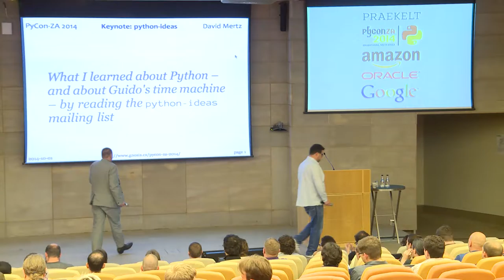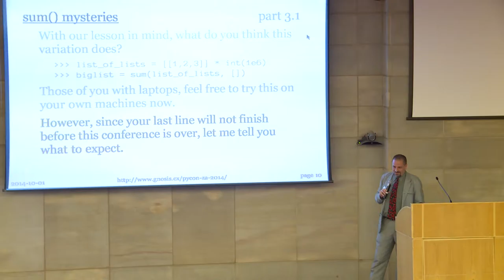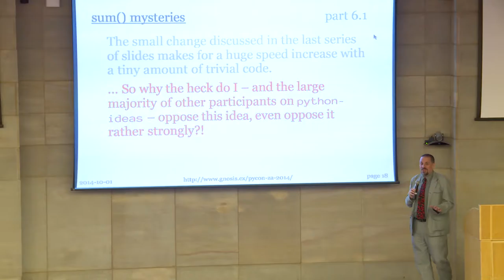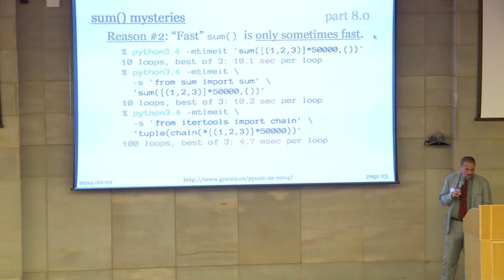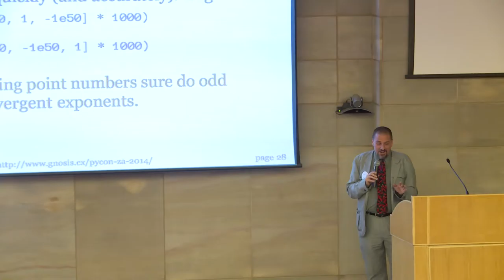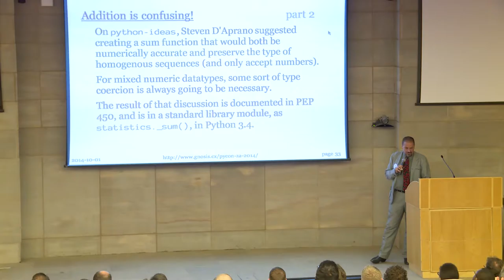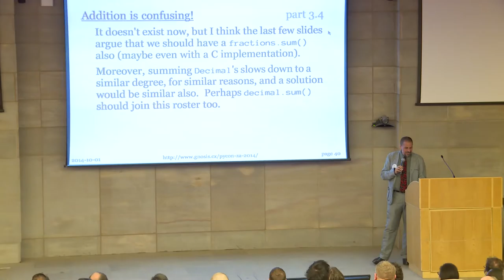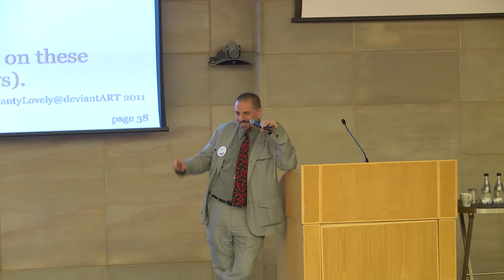What I learned about Python – and about Guido's time machine – by reading python-ideas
David Mertz
One of the ways that changes enter the Python language is via their prior discussion on the python-ideas mailing list. Many core contributors read and contribute to this list, some do not, and a large number of other interested Python programmers also participate in the discussion. A recurring element of these fascinating discussions is that ideas which seem compelling at first blush, upon deeper discussion reveal the greater wisdom of doing things just the way Python already does. Not always, of course, but often. A wonderful case study of this process is the innocuous seeming built-in 'sum()'. This function has an intricate history, with a great deal of dispute over just what its semantics and performance characteristics can or should be. A particular thread on python-ideas, rich with discussions of use cases and subtle semantics, led both to the creation of the 'statistics' module in Python 3.4 (which contains a "private" version of the function, 'statistics._sum()') and to a rejection of performance "optimizations" when operating over collections of collections (which may or may not seem obvious to "sum" in the first place).